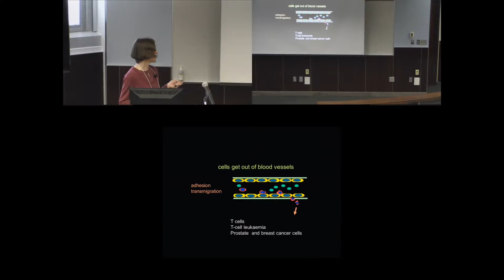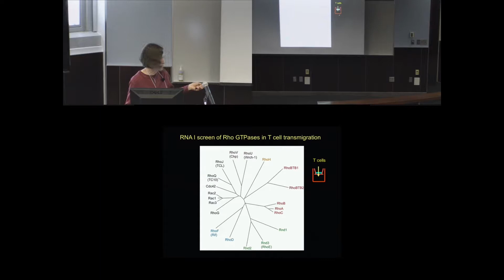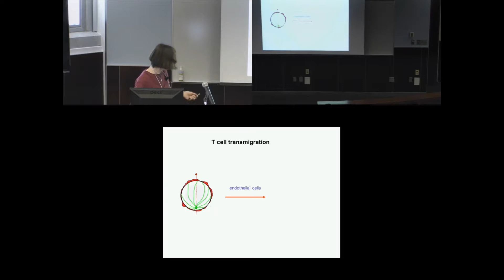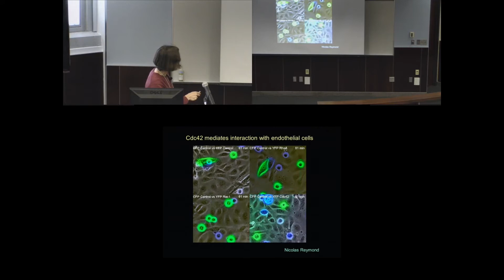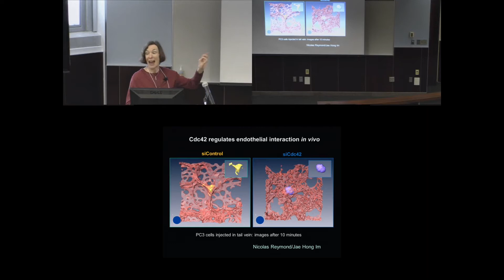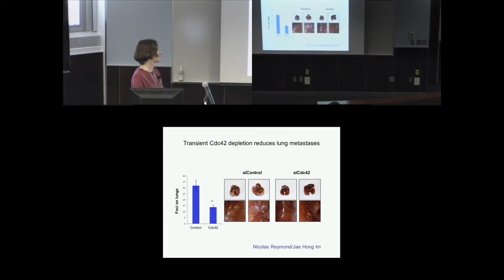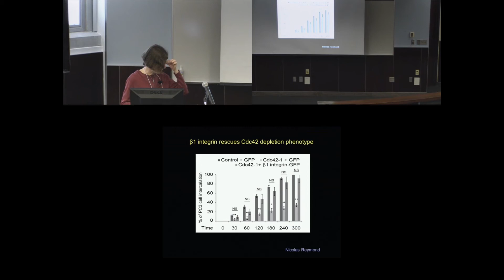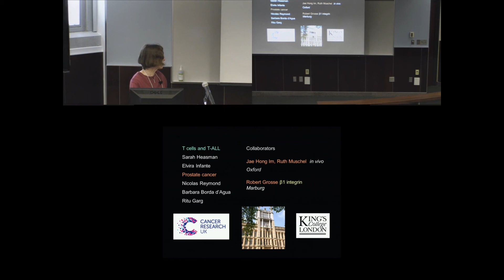Roles of Rho GTPases in leukocyte and cancer cell transendothelial migration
Anne Ridley, a professor of Cell Biology at King's College London, UK, gives a talk entitled, "Roles of Rho GTPases in leukocyte and cancer cell transendothelial migration," at the Modeling Blood Cell Interactions Investigative Workshop, held 5-7 June 2013. To read more about the Workshop, click the following